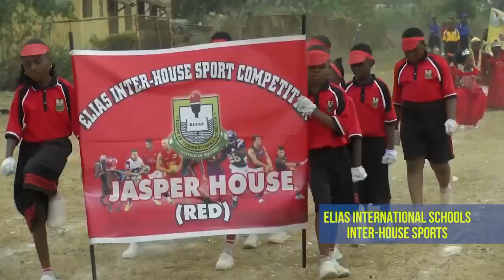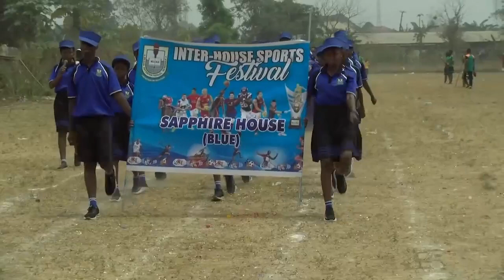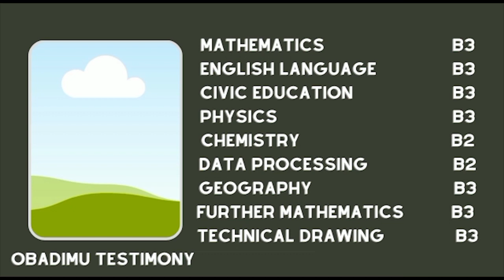Elias international schools 2023 inter house sports Please click on the subscribe button. Thank you